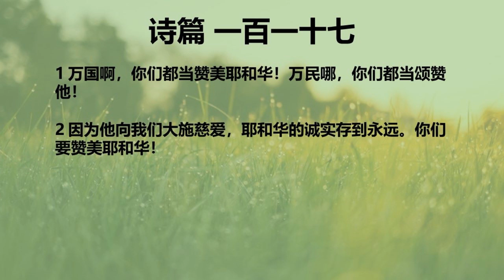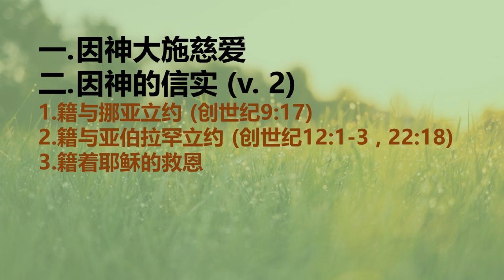灵修咖啡-诗篇第一百一十七篇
1 万国啊，你们都当赞美耶和华！万民哪，你们都当颂赞他！
2 因为他向我们大施慈爱，耶和华的诚实存到永远。你们要赞美耶和华！